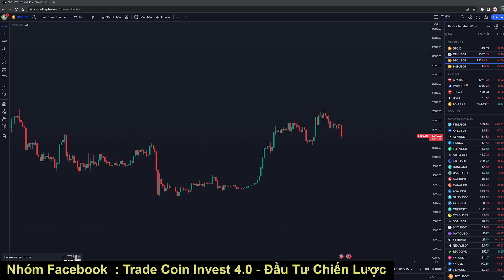CÓ NÊN MUA THÊM THỜI ĐIỂM NÀY ? | PHÂN TÍCH BITCOIN HÔM NAY VÀ CẬP NHẬT THỊ TRƯỜNG CRYPTO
Hoặc mọi người tìm kiếm nhóm trên Facebook :
- Facebook cá nhân : nguyenhieu4493

- Chúc mọi người có lợi nhuận khi tham gia và đầu tư thị trường Crypto.